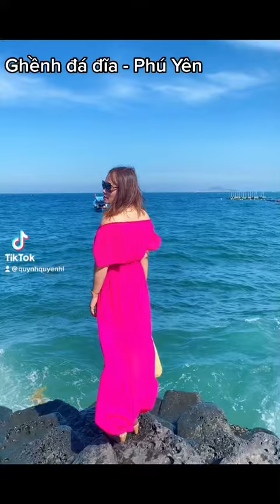Ghềnh đá đĩa - Phú Yên